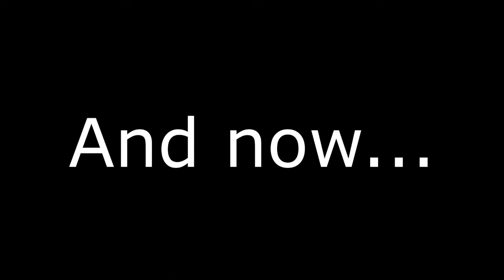MECHANICAL WORM FAIL~Terraria w/ Friends